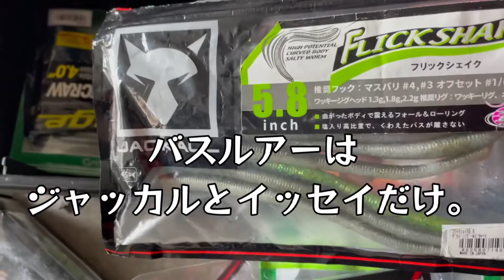［第25投目］コスパ重視！庶民派のロッド選び。一年間、共に闘った相棒たちを整理整頓。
2021元旦の、大シケ初釣りから始まり年間通して「持ってない」年だった所長EBI。
一年間、共に成長相棒たちに感謝の意を込めて整理整頓。
ついでに、庶民派の所長EBIが考察する「コスパ重視の庶民のロッド選び」の話。
庶民派の所長EBIが愛用するメジャークラフト
「クロステージ」シリーズ。陸っぱりからオフショアまで、多才なラインナップがあり、守備範囲の広い、汎用性の高いロッド選びで使い回しなども解説。